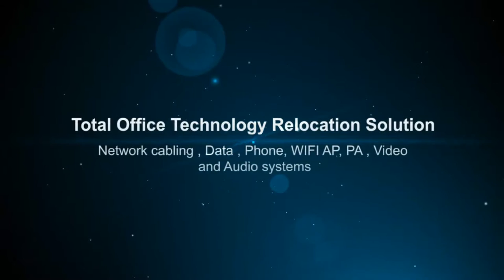seal beach, business phone systems, voicemail, VOIP, phone jack and cabling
We installs the things that make communications work locally ( Orange county , Los Angeles county , Riverside county , San Bernardino county ) and nationwide. We provide high quality single source design, installation, deployment and maintenance of wiring, network and cloud computing systems . Innova is a cable contractor and all As one force is a network of cabling contractors our Specialties are : Technology rollouts, cat 6 cable, data cabling,technology deployment, wifi networks,networking cable,wireless installation, fiber optic cabling,network cable installation,nationwide rollout cable networking,voice and data cabling, cable networking, wireless network installation and wireless wifi.technology rollout , national deployment,technology rollout, video Call us now for free quote and consultation .

National technology rollouts
Innova is a nationwide rollout and global deployment company specializing in the cost and rapid deployment of multi-site, multi-service, multi-technology rollouts of national and international organizations.
Medical and dental technology solution provider
Hitec-med is a medical and dental technology integrator helping practitioners to build and maintain a high quality practice which are efficient and cost effective. Hitec-med is the nationwide leading company of medical and dental technology experts and network specialist .

Innova Installation and deployment services:
Local and nationwide services
Single Point of contact and accountability
Total installation solution , One stop for all installation and deployment projects
24X7 nationwide support services
On line, real time project or service ordering , tracking and status reporting
Cat 5, Cat 5e, Cat 6, Cat 6e, Fiber, Cat 7 Cabling
Backbone and CKT ( analog , digital , T1 ..etc. ) extension , cross connect and testing
Copper Cabling ( I.e coax, audio , video , surveillance)
Router , switch and hardware Rack and stack
HUB room, MDF and wiring closet design and installation
HUB room, MDF and wiring close redesign or clean up
Data center hardware installation
Data center clean up and rack / stack
Fiber backbone installation
Component and software loading and integration
Network conversions and upgrades
Technology upgrade, Conversion and remediation
Digital Signage Installation & deployment
Large screen TV and projectors cabling and installation
WAN / LAN / WLAN installation
A/P coverage design and installation
Intercom, Music & Paging Systems
Surveillance Cameras / CCTV
Staging, configuration / imaging & Asset Management
Specialty Cabling Solutions
Security / Physical Access Control / Fire Alarm Systems Installation
Vendor Management - Single Point of Contact
Nationwide Technology Rollout
Moves, Adds and Changes
UPS installation and Battery replacement support
Site survey, assessment and information portal
On demand work force for temporary project staffing
Project and deployment web design
Office technology system installation ( site survey, design, programming and installation )
Phone systems, Voice mail ( Digital, Digital Hybrid and VOIP systems )
WIFI , Access point ( AP ) system
Public Announcement ( PA ) system
Video Surveillance and camera system
Video distribution systems, large screen TV and monitoring and signage,POS and Scanner system - Coverage area